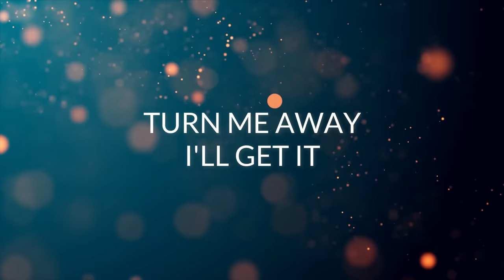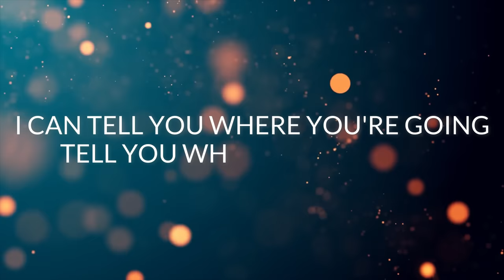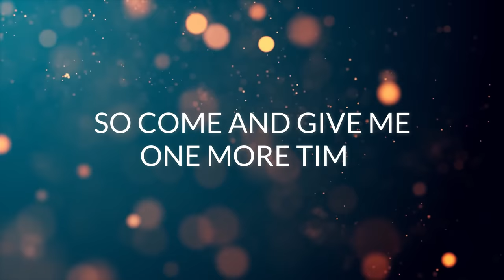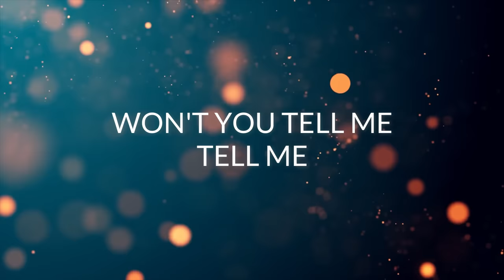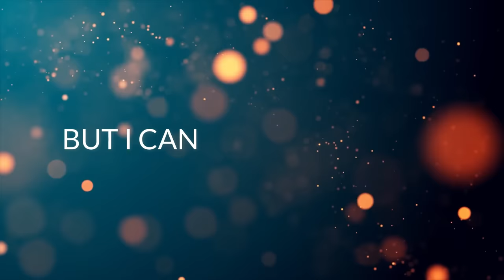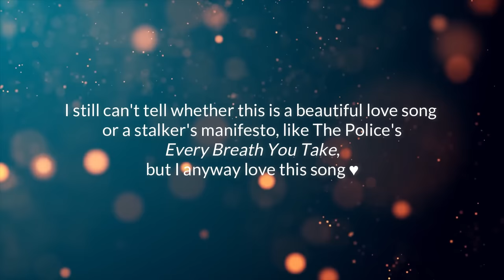DAUGHTRY - CALL YOU MINE lyrics